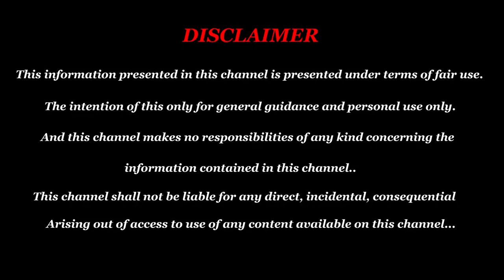கொடிய வைரஸ்கள், மேலும் நம்மை ஆட்கொல்லுமா? அதிசய மனிதர் - டி முருகப் பெருமாள்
T. Muruga Perumal
No - 1/11, Srinivasa Pachavarnam Apartment,
1st Cross St, Balambigai Nagar, Near Kishore Medicals,
Opp Fire Station,
Ramapuram,
600089.